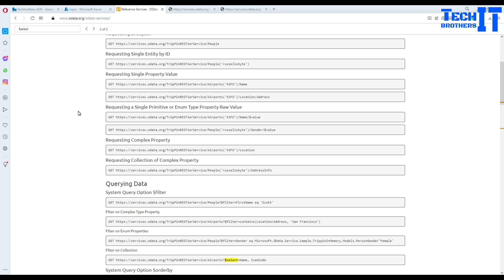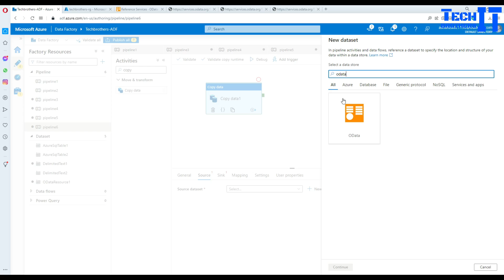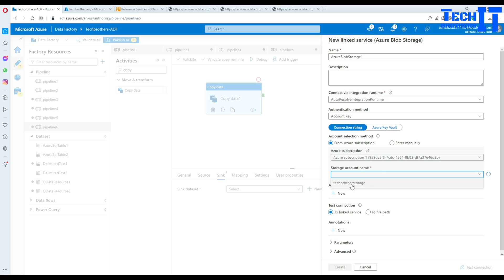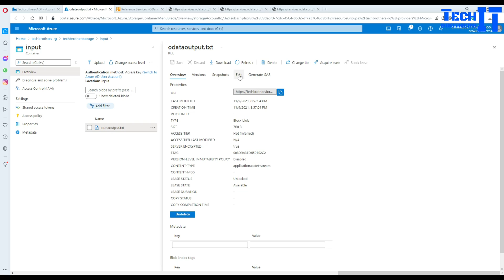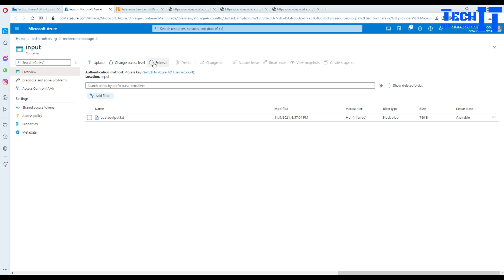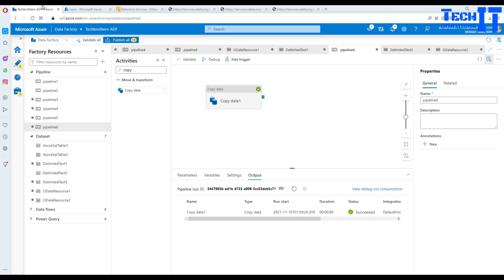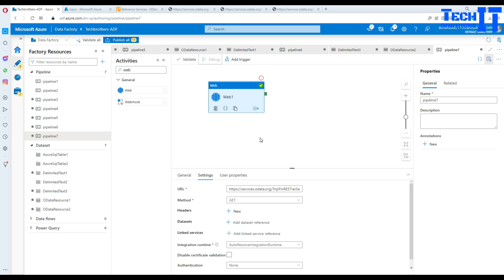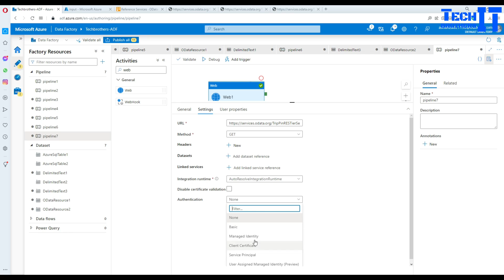How to Get data by using ODATA Data Store and Web Activity in ADF | Azure Data Factory Tutorial 2021